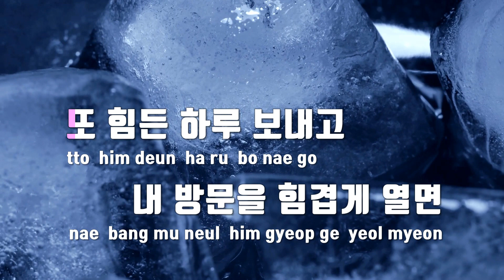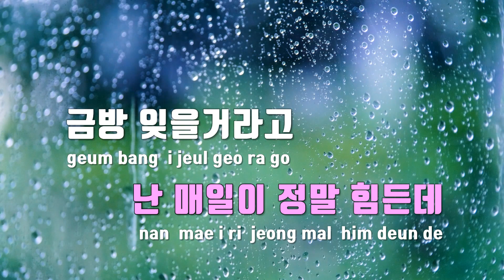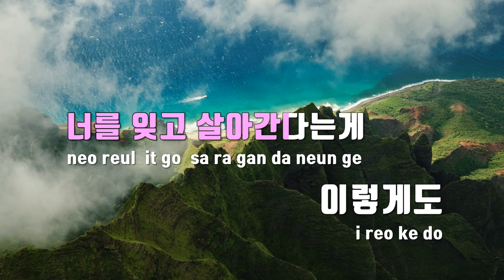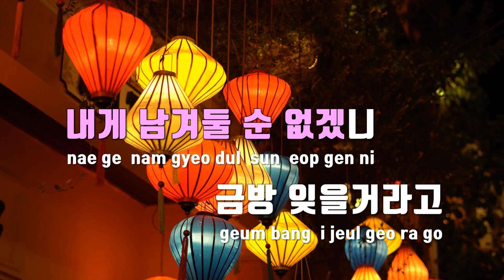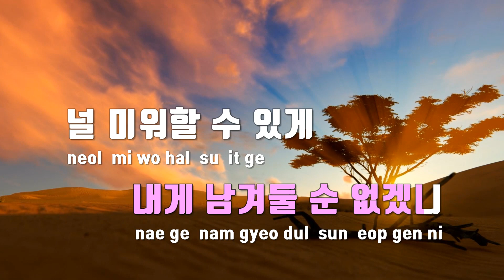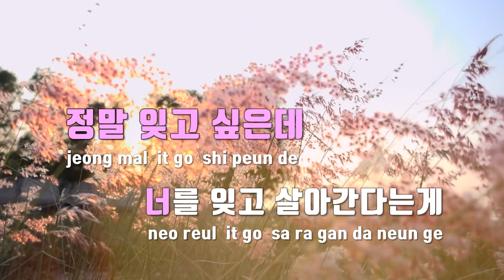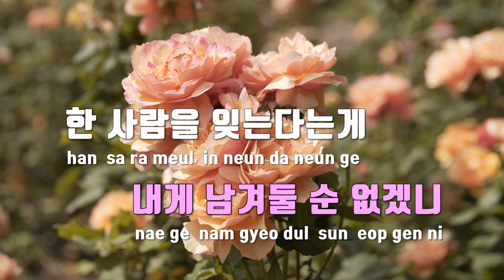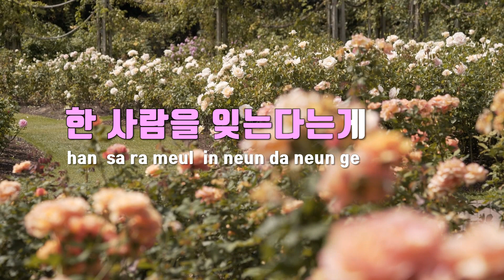[TJ노래방 / 멜로디제거] 잊기위한시간 - 윤혁(디셈버) / TJ Karaoke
잊기위한시간  --  윤혁(디셈버)